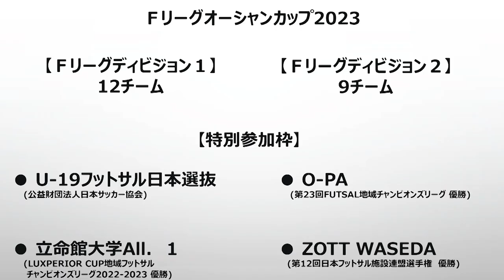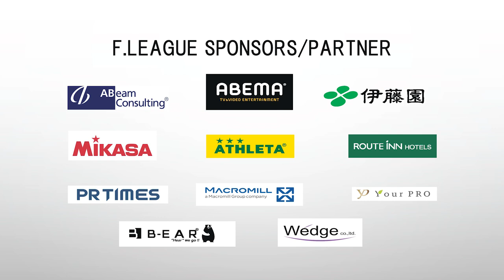Ｆリーグ2023-2024 キックオフカンファレンス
Ｆリーグ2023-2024 キックオフカンファレンスを5月8日（月）に開催いたしました。昨年度に引き続き、Ｆリーグ所属全チームが一堂に介し、新シーズンへの意気込みを語りました！

 ・藤口光紀理事長挨拶
・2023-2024シーズン大会概要発表
・スポンサー・パートナー各社ご紹介
・Ｆ２リーグ 9チーム登壇
・Ｆ１リーグ 12チーム登壇

本配信はスクリーンショット（画像）を許可しております。お気に入りのチームや応援する選手をぜひハッシュタグ「Ｆリーグ」をつけてＳＮＳで紹介してください！
※映像の撮影や保存、再投稿は禁止いたします。
※公序良俗に反するコメントは固くお断りいたします。